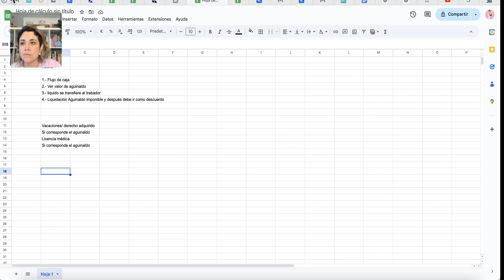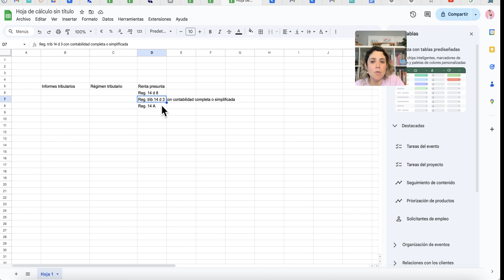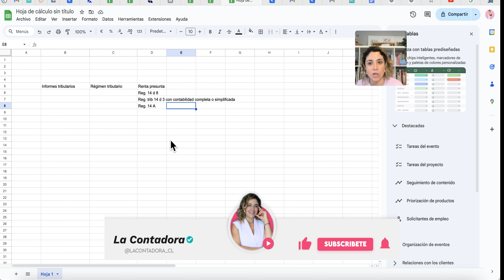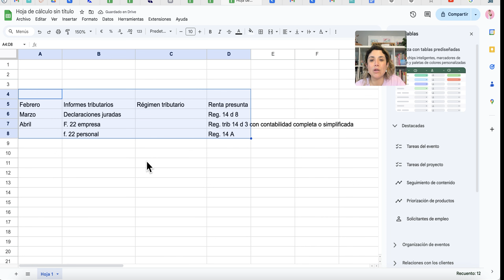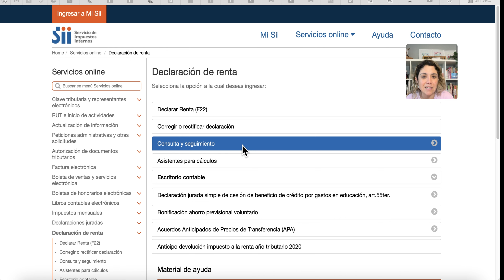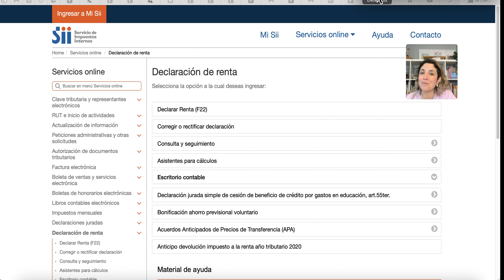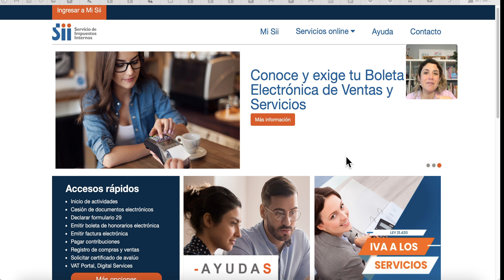Declaración de renta fuera de plazo 2024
¿Quieres entender cómo se lleva a cabo el proceso de renta 14D N°8?

LaContadora.cl viene al rescate. 🦸‍♀️

He creado el CURSO ONLINE “DECLARACIÓN DE RENTA 14D N°8”, donde aprenderás:

✅Cómo gestionar un proceso de renta con éxito.
✅Cómo completar el Formulario 22 de manera correcta.
✅Cómo realizar el seguimiento de tu renta con una guía paso a paso.
✅Qué hacer si surge algún obstáculo en el proceso de renta.

Haz clic en el enlace para ver más detalles y adquirir el curso 👇